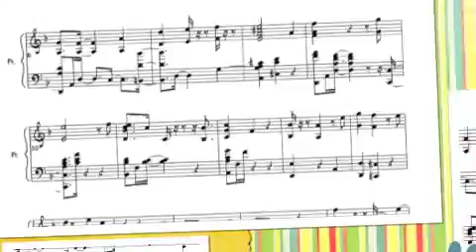channel of Ken!